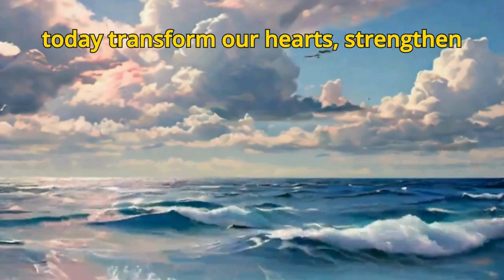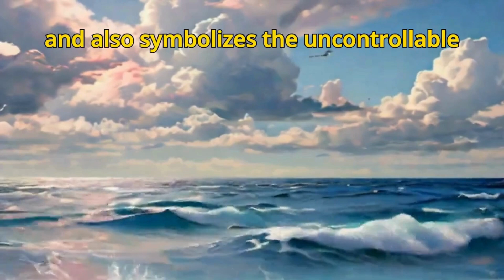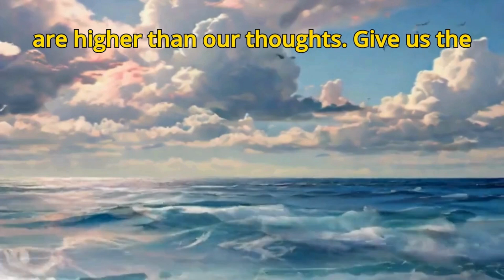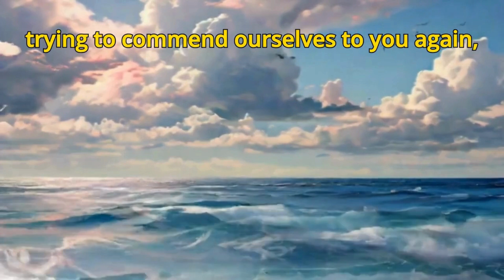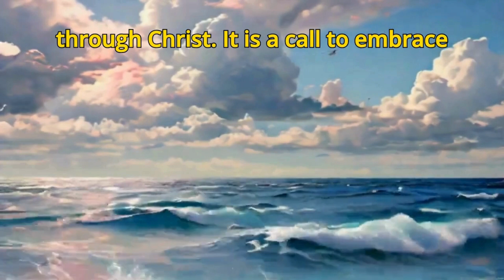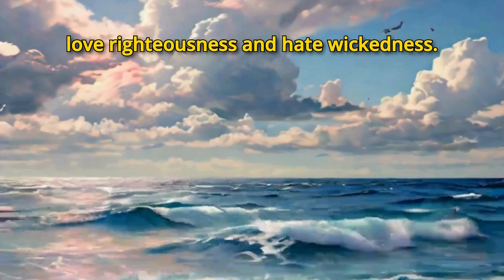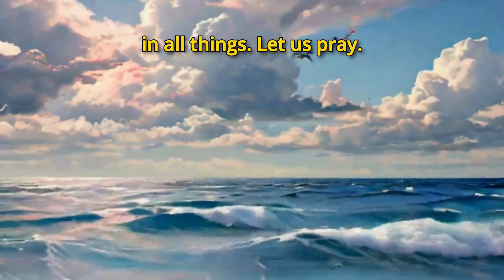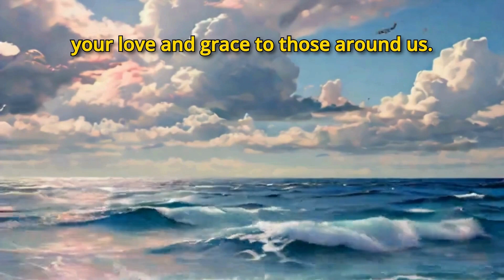Eternal Hope and Trust | Daily Reading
Find Hope in His Presence: A Bible Study on Humility, Hope and Trust!

The power of humility, and the hope of eternal life is our focus study in this episode. We explore passages from Job, 2 Corinthians, Psalm 45, and Proverbs 22. Discover the importance of submitting to God's sovereignty, trusting in His plan, and living a life that pleases Him.

Focus:
- Humility in the face of God
- The hope of eternal life
- The power of praise and worship
- The impact of your words

Don't miss this uplifting and inspiring Bible study!